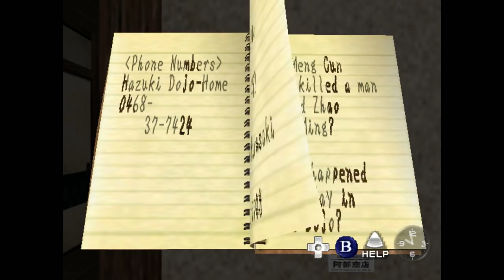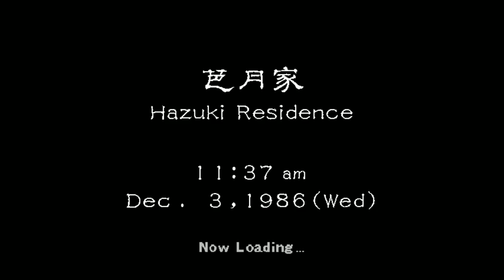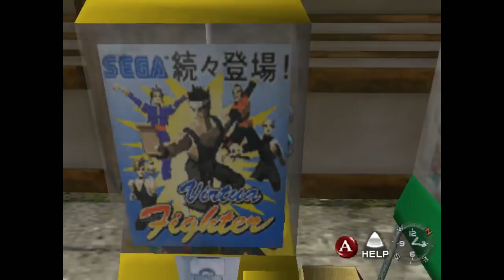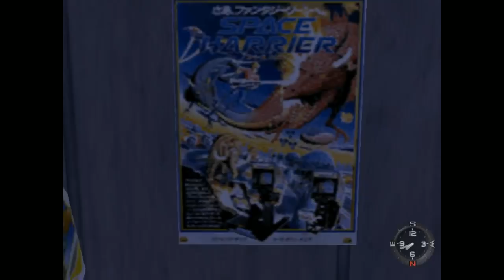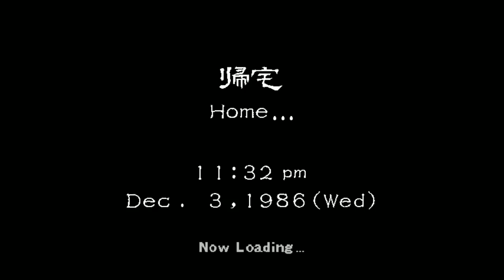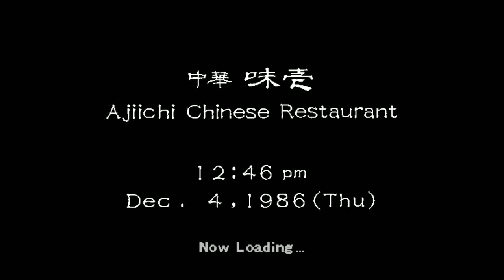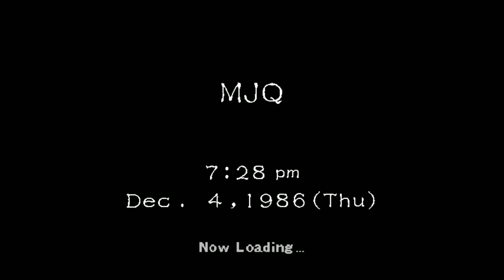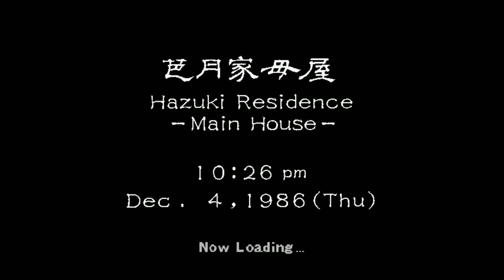[Vinesauce] Joel - Shenmue ( Part 1 )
Joel goes looking for his dad's killer and runs around in a comfy Japanese town.